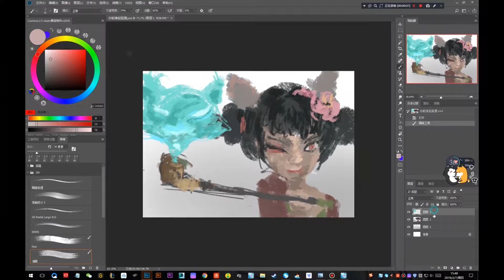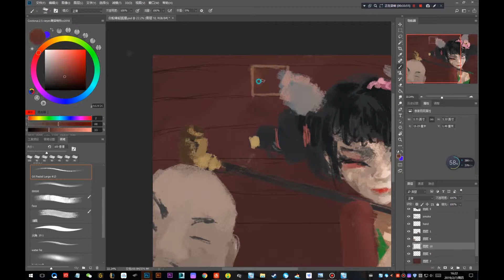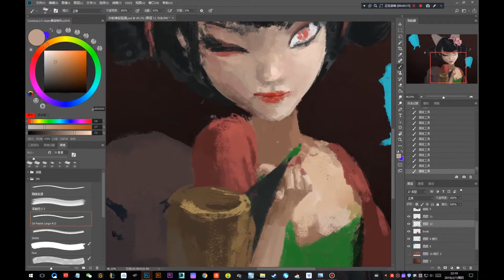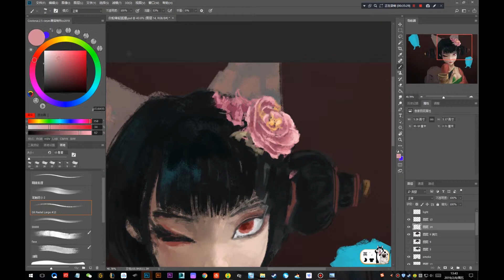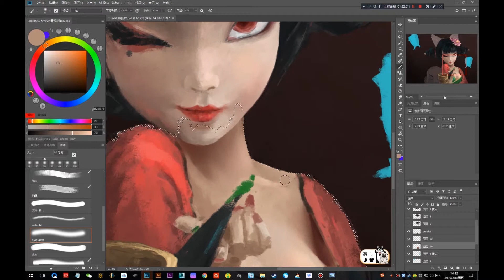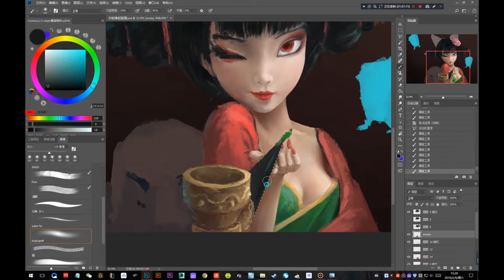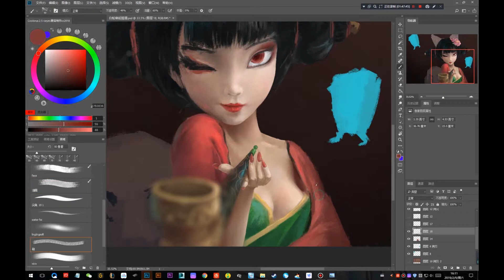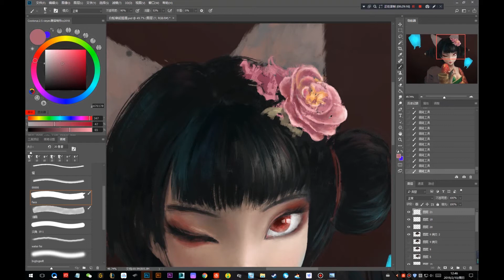Photoshop painting process - Fox in White Snake